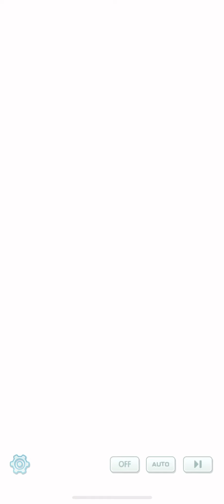Pokemon Master EX: Story Event: Pasio Friendiversary (Full Story Part 2)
All Story
0:00 : High-Flying Skyla